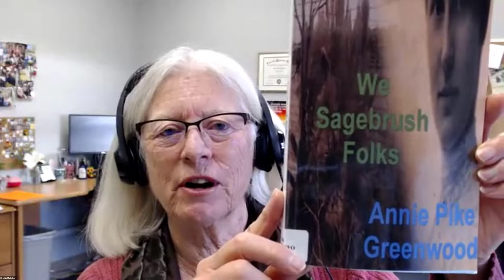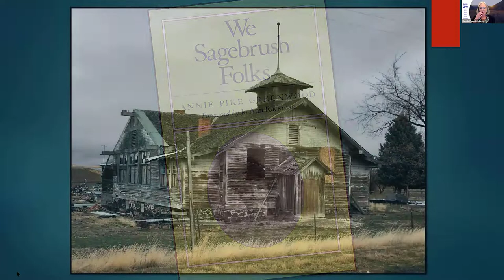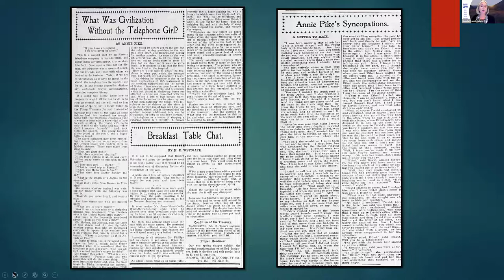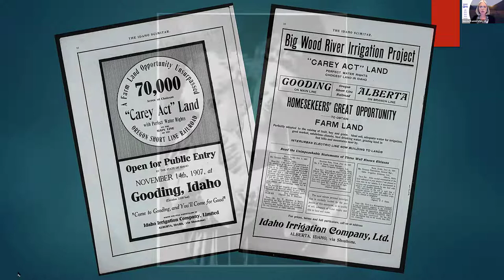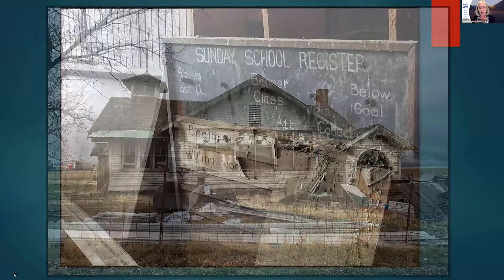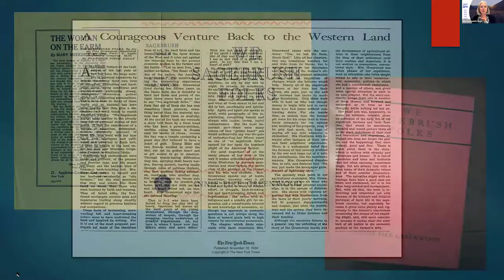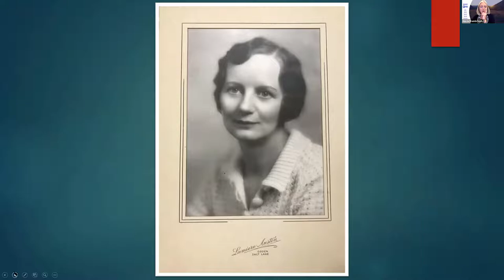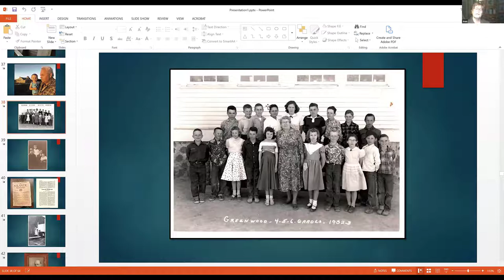Reflections on Annie Pike Greenwood with IPTV's Marcia Franklin 11.4.2021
Idaho Public TV producer and documentarian Marcia Franklin offers “Reflections on Annie Pike Greenwood,” a remarkable exploration of Greenwood’s life and writings.  We Sagebrush Folks, written in 1934, vividly documented from a woman’s perspective Greenwood’s hardscrabble life in south central Idaho and keen social and political observations.